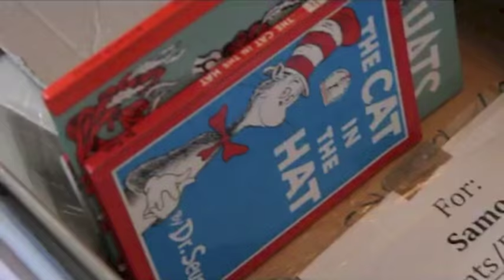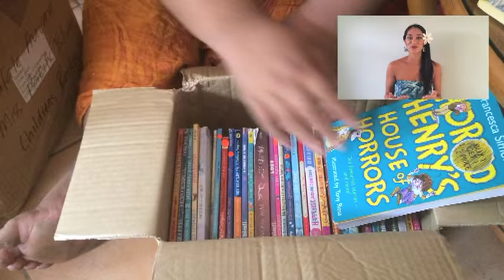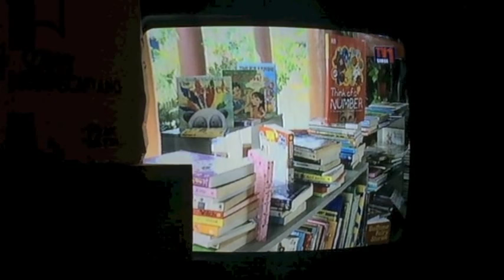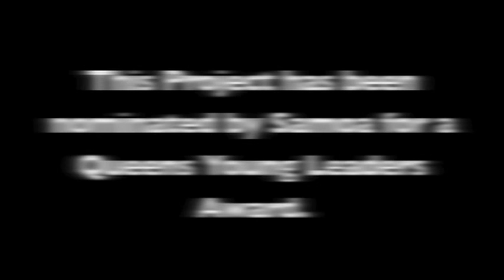MW2015 : SAMOA, Beauty with a Purpose Presentation